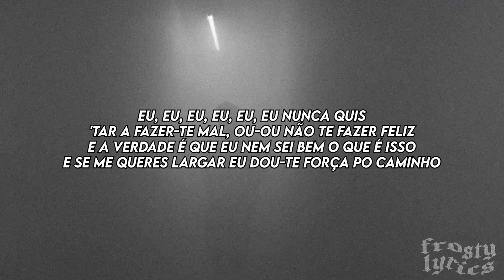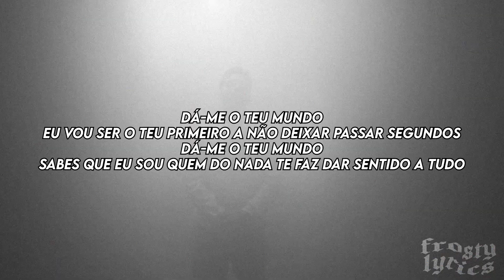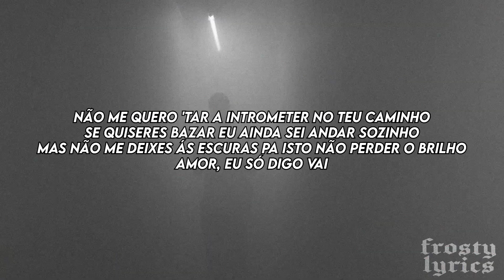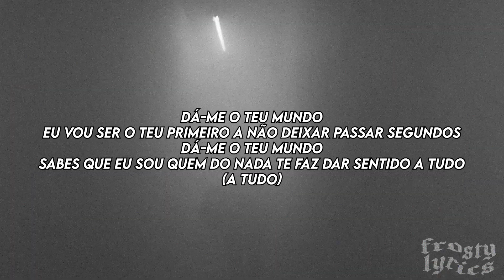Lójico - Dá-me O Teu Mundo [LETRA/LYRICS]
LETRA:

[ENTRADA]
Ahn, ahn
Na-na-na-não
Não, na-na-não
Não

[VERSO 1]
Eu, eu, eu, eu, eu, eu nunca quis
'Tar a fazer-te mal, ou-ou não te fazer feliz
E a verdade é que eu nem sei bem o que é isso
E se me queres largar eu dou-te força po caminho
A verdade é que tu voltas sempre que 'tás a [voltar?] a mim
Eu não vou virar cicatriz, até deixar fechar a ferida
Assume logo que ainda não me esquece te
Para quê nos sermos bestas quando sonhamos com o berço
Pa que tu nunca esqueças eu só tive de ser eu
Então para que é que vais 'tar com alguém que nem sequer sabe ser eu
E quando na cama me arranhas, diz-me se é amor ou ódio
Eu já nem sequer bebo, porque eu também ligo sóbrio
De onde eu vim [?] que só decifras com código
Eu nunca quis isto a três, eu não partilho o pódio

[REFRÃO]
Dá-me o teu mundo
Eu vou ser o teu primeiro a não deixar passar segundos
Sabes que eu sou quem do nada te faz dar sentido a tudo
Sabes que eu sou quem do nada te faz dar sentido a tudo(a tudo, ai)

[VERSO 2]
Nah
Que eu 'tava a tentar fazer mais
Quando eu vi que não sabia se podia dar-te mais
Eu sabia que no fundo nos sentia a 'tar iguais
Argumentos pa bazares, [?] diz-me foram quais
Eu nem vi pa onde tu vais
E se 'tás à espera que eu ligue ou te procure ao ir embora desta porta
Eu acho que cresci demais, para 'tar a correr sem uma rota
Tu tomas decisões cada vez que viras as costas
Não te cansas de ir embora de onde tu sabes [?]
Então eu digo vai
Não me quero 'tar a intrometer no teu caminho
Se quiseres bazar eu ainda sei andar sozinho
Mas não me deixes ás escuras pa isto não perder o brilho
Amor, eu só digo vai
Não quero ser eu a fazer te perder o teu tempo
Segue as tuas amigas que te dizem que eu sou um erro
Mas eu sou daqueles que queres voltar a cometer
Então

[REFRÃO]
Sabes que eu sou quem do nada te faz dar sentido a tudo(a tudo)

[SAÍDA]
Dá-me o teu